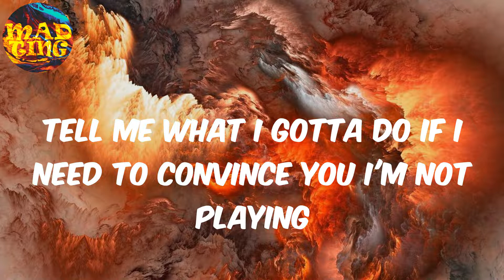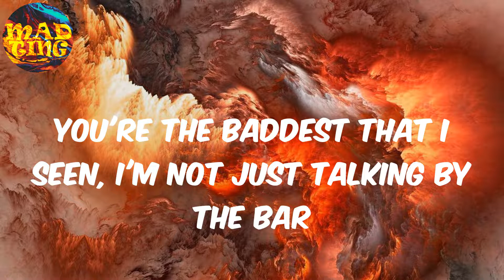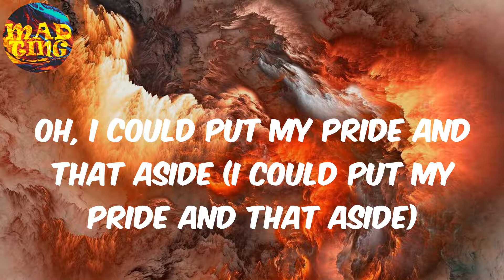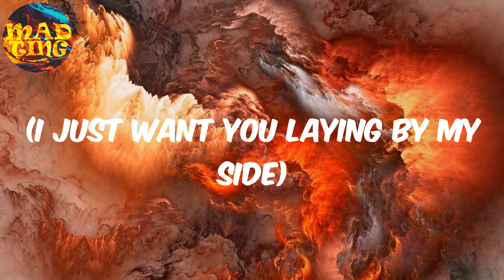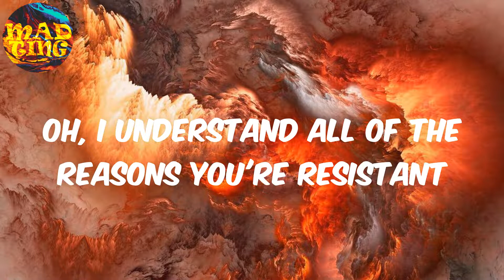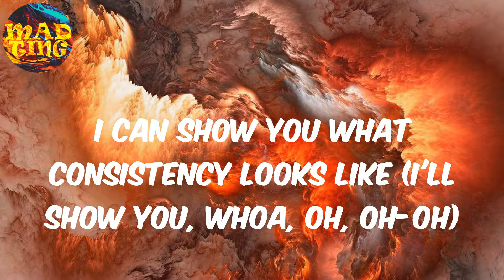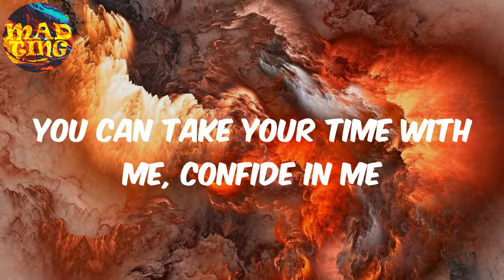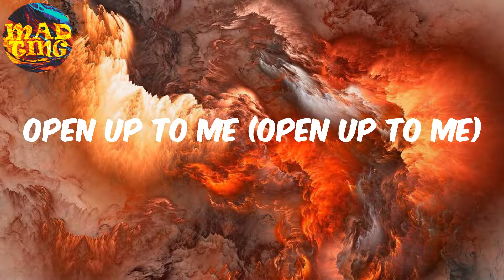𝙾𝚙𝚎𝚗 - 𝙳𝚢𝚕𝚊𝚗 𝚂𝚒𝚗𝚌𝚕𝚊𝚒𝚛 (𝙻𝚢𝚛𝚒𝚌𝚜)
Dylan Sinclair Lyrics Open

Lyrics:
Tell me what I gotta do if I need to convince you I'm not playing
Every time I make moves you don't really say much and it should drain me
But I'm patient
'Cause I know you get this everyday
But I will chase it like I'm racing
Then embrace it
And treat you like the goddess that you are
You're the baddest that I seen, I'm not just talking by the bar
You don't believe me (ooh-ooh, ah)
Girl, I need thee (ah-ah, ah)
Oh, I need thee (ah-ah)
Oh, I could put my pride and that aside (I could put my pride and that aside)
When I'm at the top, I want you laying by my side
(I just want you laying by my side)
You can take your time with me, confide in me
I'll show you what I'm 'bout
Just try to be
For me
Open, open (let your guard down we should start now to be)
Open, yeah
Oh, I understand all of the reasons you're resistant
Yes, I'm young and you know guys in my position
They're looking left and right
Everybody with their main and sides
Yet with I (I-I)
I can show you what consistency looks like (I'll show you, whoa, oh, oh-oh)
Committed to what's mine
I'm smitten with your fine self
I mean well with you
With you, believe that I
For me (open up to me)
Open, open (open)
Open, open
Open up, open up to me (open up to me)
Open up to me (open up to me)